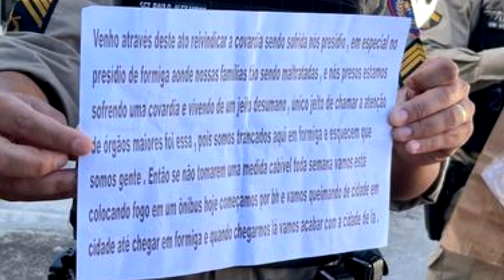GRUPO ARMADO INCENDEIA ÔNIBUS NA GRANDE BH, AMEAÇAM COLOCAR FOGO EM 20 CIDADES ATÉ CHEGAR EM FORMIGA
| REGIÃO |

VAMOS FALAR DE UM CASO QUE GANHOU UMA GRANDE REPERCUSSÃO NA NOSSA REGIÃO. NA MANHÃ DESTA TERÇA-FEIRA UM GRUPO CRIMINOSO ATEOU FOGO EM UM ÔNIBUS NA CIDADE DE IBIRITÉ, REGIÃO METROPOLITANA DE BELO HORIZONTE. DEPOIS ELES DEIXARAM UMA CARTA AMEAÇANDO ATEAR FOGO EM TODAS AS CIDADES DE BELO HORIZONTE ATÉ CHEGAR NA CIDADE DE FORMIGA. ELES REIVINDICAM MELHORES CONDIÇÕES PARA OS DETENTOS DA PENITENCIÁRIA DE FORMIGA.